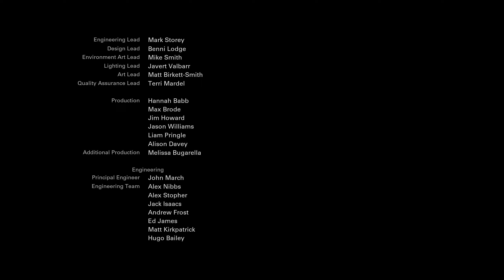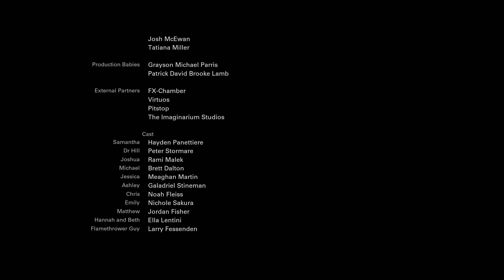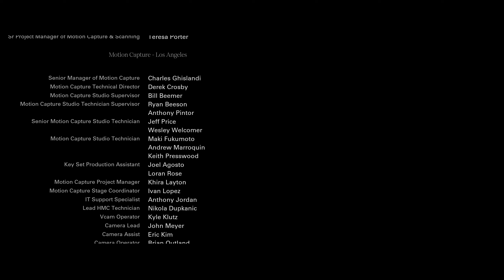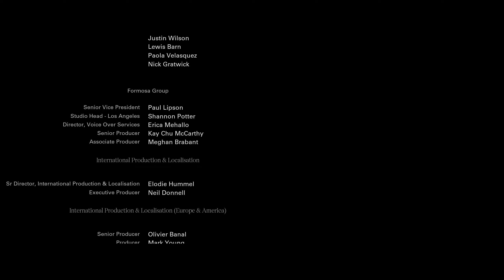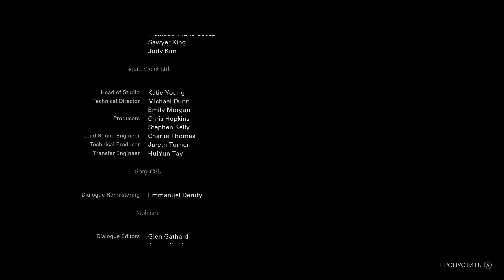За час до рассвета UNTIL DAWN Итог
UNTIL DAWN Итог - за час до рассвета - Не удалось всех спасти